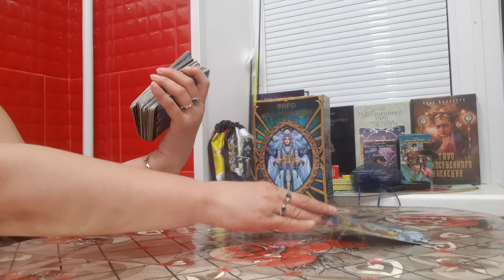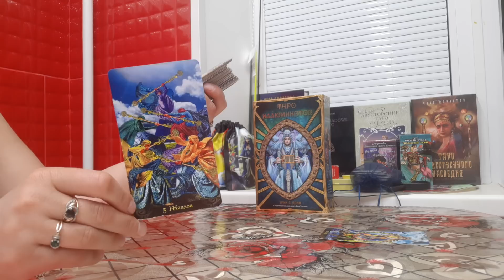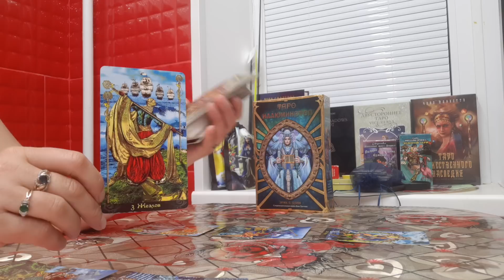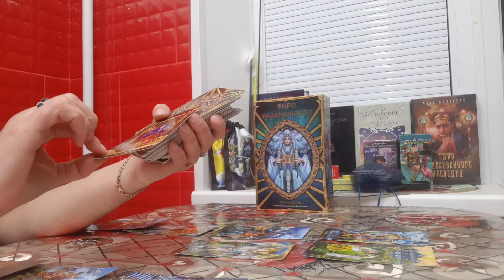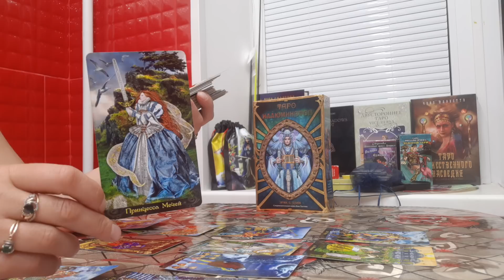СВЕТ НАДЕЖДЫ.РАСКЛАД ТАРО ИЛЛЮМИНАТОВ.